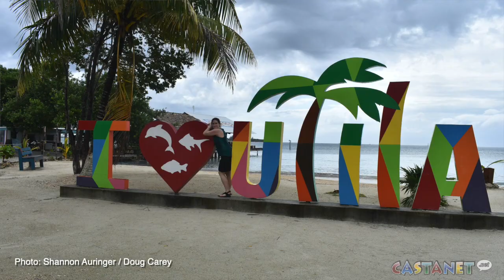Kelowna couple featured on HGTV's Caribbean Life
On Sept. 11, a Kelowna couple was featured on HGTV’s Caribbean Life after the pair bought a home in Utila, Honduras back in the day 2017. The purchase of their vacation home was a life-long dream.

“That was a plan I’ve had for years and years and then when I got a divorce I just wanted to get out of town and go pop caps on beer bottles for tourists at my own place,” explains Doug Carey.